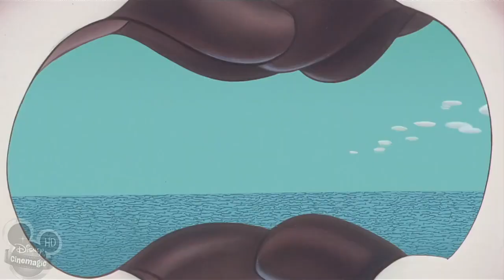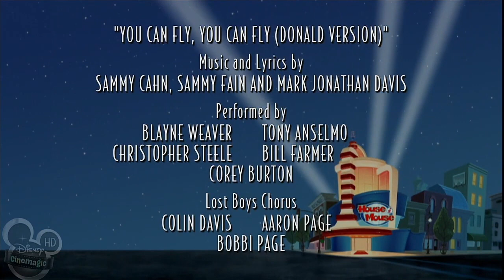House of Mouse - Donald Wants To Fly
Collections of short cartoons hosted by Mickey and his Disney pals at his club, The House of Mouse.